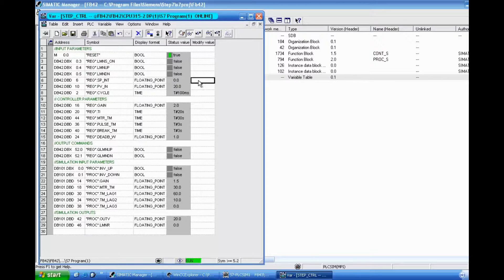7 SIEMENS FB42 for PID step control in STEP 7 (Part2)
Step control is possible in STEP 7  by using FB42.This video shows you how to program , use it and finally parameterization plus function test is tested.